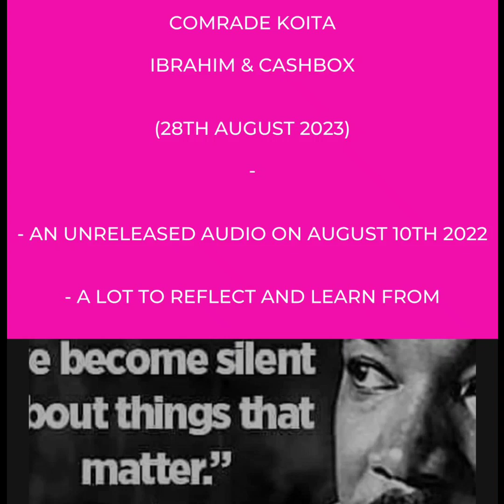WhatsApp Msg August 28th, 2023. This message was never released. It was done on Aug 10th 2022.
Warning

This message was never released. It was done on Aug 10th 2022. We’ve only released now to allow proper reflections..

WhatsApp Msg August 28th, 2023.